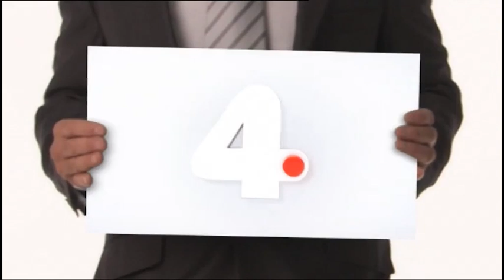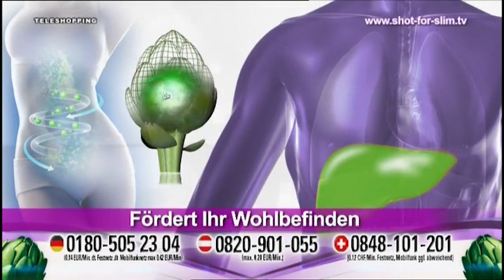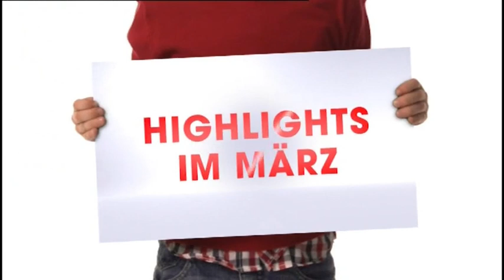Das Vierte (DE) - Programmtrailer, Teleshopping & Werbeblock, März 2013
Eine Werbeunterbrechung auf Das Vierte während der Ausstrahlung von "Der große Blonde auf Freiersfüßen". Teleshopping war omnipräsent auf dem Sender, viele Werbeunterbrechungen beinhalteten sogar ausschließlich Teleshopping.

Aufgenommen 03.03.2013 um ungefähr 21:15 Uhr auf Das Vierte. Upload dient zur Archivierung und schlägt keinerlei Profit hervor - alle Rechte liegen beim Inhaber.